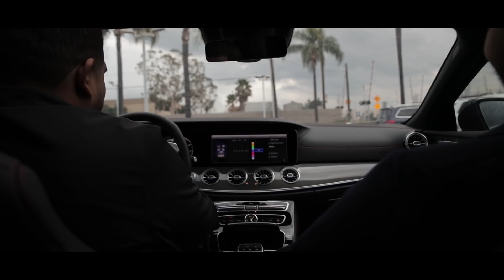MI NUEVO CARRO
Decided to add a new car to the stable!

Thank you to Christian at Walters Mercedes Benz! Everyone go give him a follow: @christian_felixmb

Editor: @siccmade93